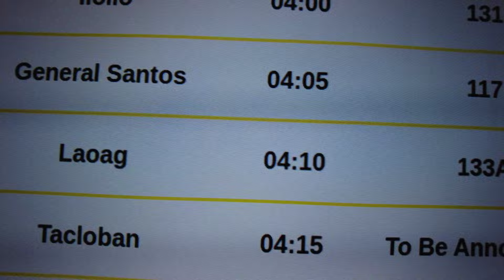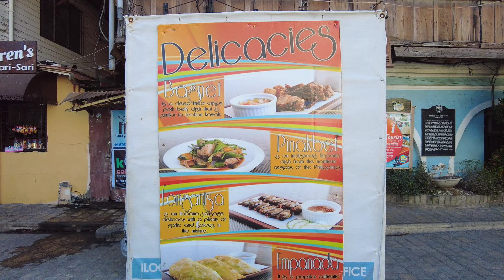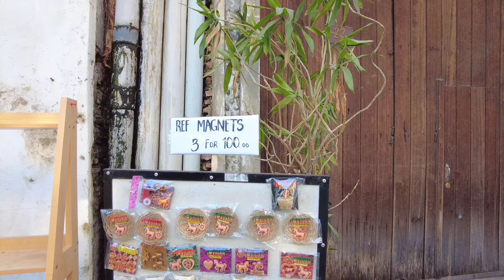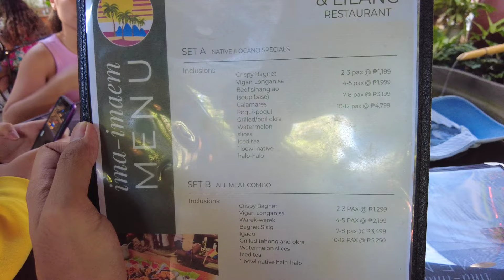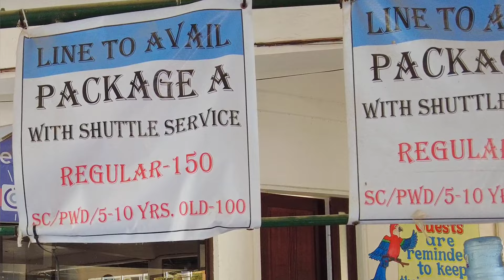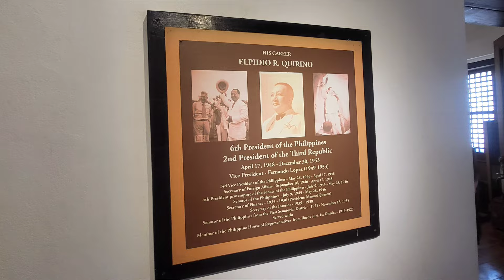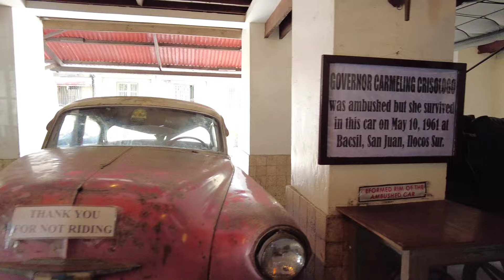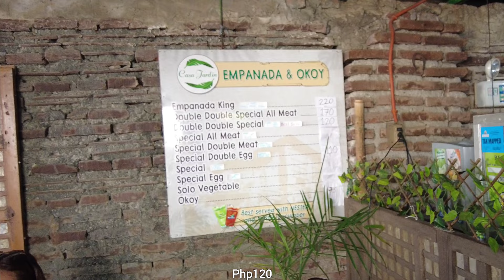Vigan Ilocos Sur Vlog | Vigan Adventure + Hidden Garden + Zoo + Museums + Calle Crisologo + Empanada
Welcome to another @BONGgangAdventures

Our first vlog on our Ilocos Adventure. We took the 4am flight from Manila to Laoag International Airport and then went straight to Vigan. Enjoy watching our Vigan Adventure! We explored Vigan on a Tricycle Tour. Paid Php600 for the tour. Explored the lush Hidden Garden, marveled at the majestic Baluarte, dived into the rich history at the museums, and wrapped up our adventure with a mouthwatering treat - the best Ilocos Empanada!

Please use our Klook Code for an additional discount: BONGADVENTURES

00:00 Preview
00:16 Laoag Airport Arrival
01:00 On our way to Vigan, Ilocos Sur
01:21 Calle Crisologo
04:58 Hidden Garden
08:44 Baluarte Zoo
15:35 Pottery Making
16:28 Vigan Museums
17:47 Bell Tower
19:12 Crisologo Museum
22:50 Empanada at Casa Jardin